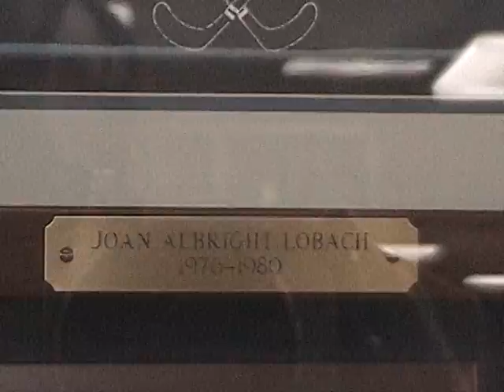Joan Albright Lobach - Elizabethtown College Retired Field Hockey Jersey #11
RCHPROD